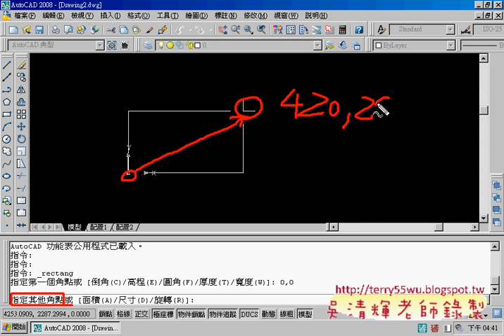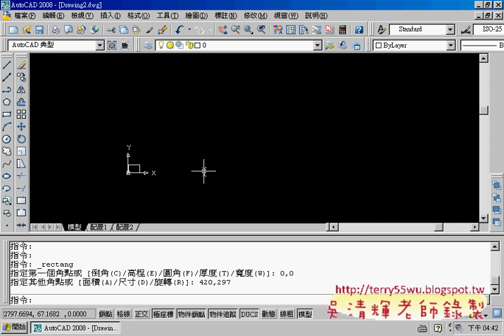04絕對座標(AUTOCAD2008_2D入門_吳老師提供)